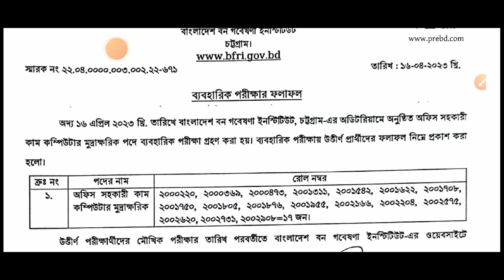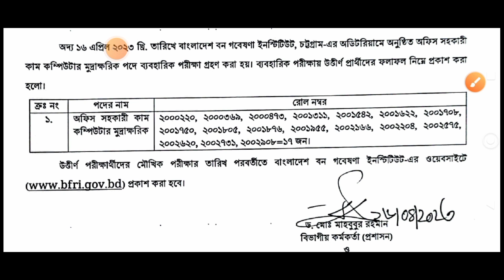বাংলাদেশ বন গবেষণা ইনস্টিটিউট ব্যবহারিক পরীক্ষার ফলাফল প্রকাশ ২০২৩।fast_news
বাংলাদেশ বন গবেষণা ইনস্টিটিউট ব্যবহারিক পরীক্ষার ফলাফল প্রকাশ ২০২৩